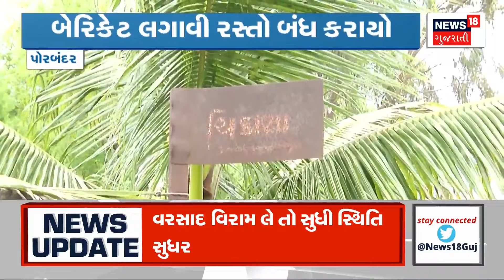Dwarka Rain । દ્વારકામાં સાર્વત્રિક જળબંબાકારની સ્થિતિ | Monsoon 2024 | Gujarati Samachar | News18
Universal flooding situation in Dwarka. In Devbhoomi Dwarka there was a flood like scene. In Dwarka rain water filled near ISKCON gate. Dwarka received 66% of the season's rainfall in a single day

દ્વારકામાં સાર્વત્રિક જળબંબાકારની સ્થિતિ. દેવભૂમિ દ્વારકામાં જળપ્રલય જેવા દ્રશ્યો સર્જાયા.દ્વારકામાં ઇસ્કોન ગેટ પાસે વરસાદી પાણી ભરાયા. દ્વારકામાં એક દિવસમાં સિઝનનો 66% વરસાદ ખાબક્યો. n18oc_weather